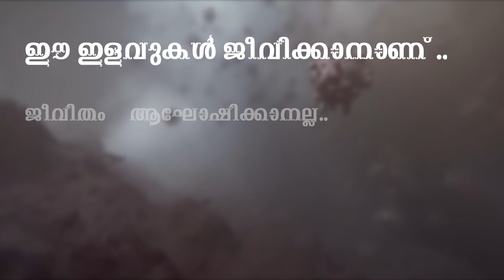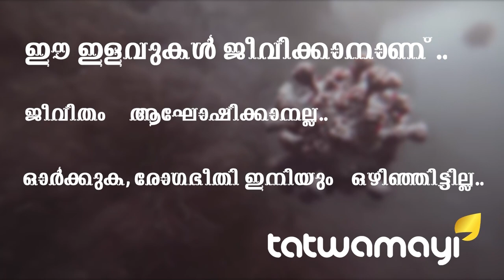ഇതാണ് അർണബ് ഗോസ്വാമി മാധ്യമധർമ്മത്തിൻ്റെ കാവലാൾ..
ഇതാണ് അർണബ് ഗോസ്വാമി മാധ്യമധർമ്മത്തിൻ്റെ കാവലാൾ.. പാല്‍ഘര്‍ ജില്ലയില്‍ ആള്‍ക്കൂട്ട കൊലപാതകത്തിൽ രണ്ട് സന്യാസിമാരെ തല്ലിക്കൊന്ന സംഭവത്തിൽ റിപ്പബ്ലിക് ടിവിയിൽ ലൈവായി രാജി പ്രഖ്യാപിച്ച് അർണബ് ഗോസ്വാമി സോഷ്യൽ മീഡിയയിൽ കൈയ്യടി നേടുന്നു..